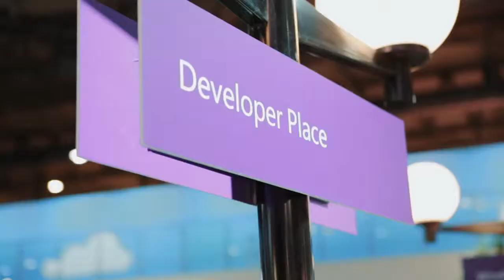Microsoft - Mobile World Congress